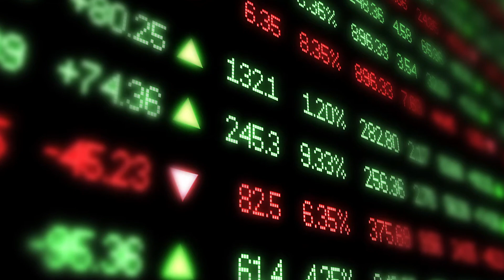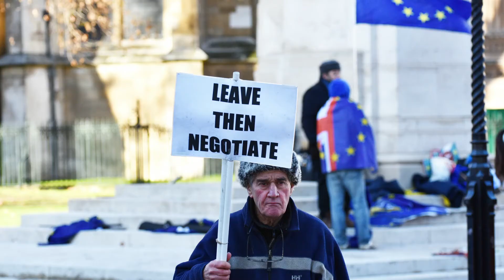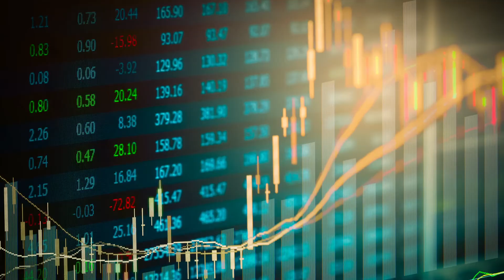Minggu Akan Datang: 12-16 Okt 2020 | Berdagang GBP sebelum tarikh akhir Brexit 15 Oktober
Brexit kembali! Perdana Menteri UK Boris Johnson telah menetapkan Khamis ini sebagai tarikh akhir untuk EU/UK mencapai perjanjian perdagangan jadi saya akan melihat situasi tersebut dan apa akan jadi kepada pasangan pound British seperti GBP/USD - dan saya akan menghuraikan kalendar ekonomi minggu ini. Terima Kasih! Rich

Video ini mempunyai kapsyen tertutup. Sila klik butang CC untuk mengaktifkan sari kata.